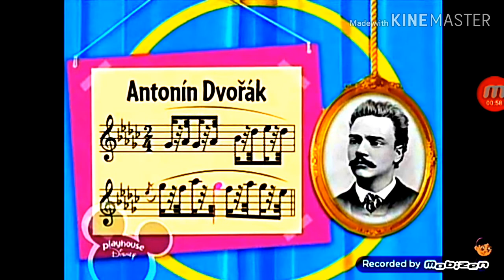Little Einstenis Curtain Call in G Major 4